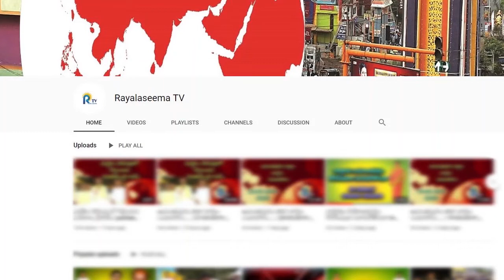బొమ్మల కొలువు...అమ్మవారి నెలవు...శరన్నవరాత్రుల్లో ఆకట్టుకుంటున్న వైనం